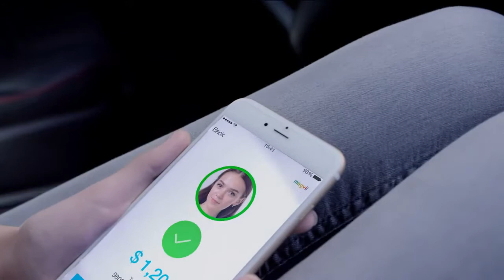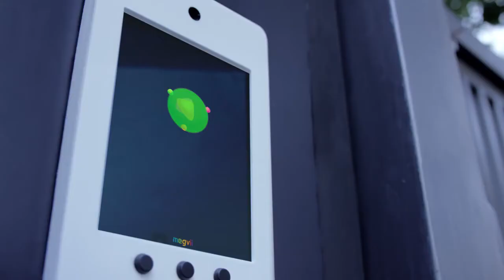Who is MEGVII Face++ ?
Megvii (Chinese: 旷视; pinyin: Kuàngshì) is a Chinese technology company that designs image recognition and deep-learning software.Based in Beijing, the company develops artificial intelligence (AI) technology for businesses and for the public sector.In 2019, the company was valued at USD $4 billion.Megvii is the largest provider of third-party authentication software in the world, and its product, Face++, is the world’s largest open-source computer vision platform.